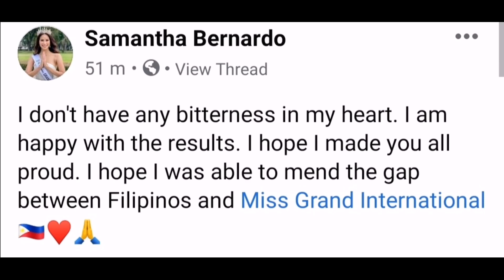Samantha Bernardo : "I don't have any bitterness in my heart"